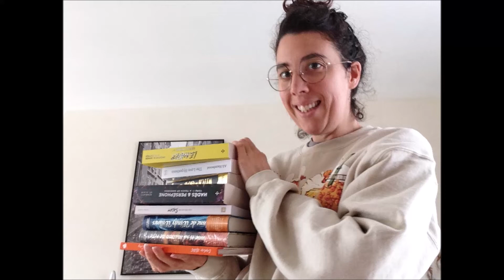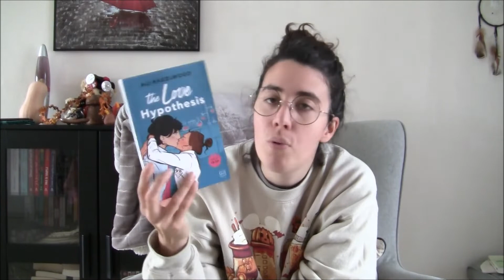Book haul | Août & Septembre 2022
Bonjour bonjour !

Je vous retrouve aujourd'hui pour un nouveau book haul. J'ai regroupé les mois d'Août et Septembre car j'ai été sage^^

Les livres qui ont rejoint ma PAL :
- Les filles de Salem de Thomas Gilbert
- Mon automne cosy de Caroline Millet
- Anne de Windy Willows de Lucy Maud Montgomery
- Anne et sa maison de rêve de Lucy Maud Montgomery
- A touch of darkness, Hadès et Perséphone tome 1 de Scarlett St. Clair
- Elia la promise, Witch and God tome 1 de Liv Stone
- Leander, les dieux du campus tome 1 de Phoenix B. Asher et F. V. Estyer
- The love Hypothesis de Ali Hazelwood
- Engrenages et sortilèges d'Adrien Tomas
- Dragons et mécanismes d'Adrien Tomas
- Traffic sanglant, vampires sur les dents, Les tribulations d'Esther Parmentier sorcière stagiaire de Maëlle Desard
- Le prince imprévu, Cortège royal tome 2 d'Alix Nichols
- Un léger malentendu de Rose Mia
- Un coeur à prendre, Creek Canyon tome 1 de Catherine Bybee
- Narcissa, La légende de Flora tome 1 de Ninon Iris H.

Musique de fond : Rain, Ikson